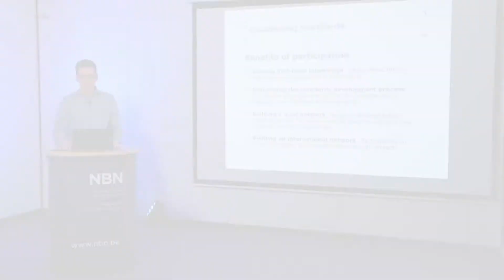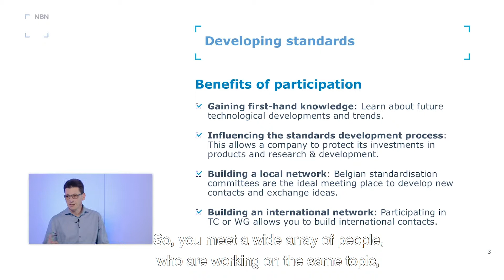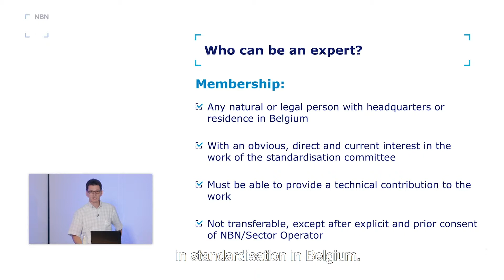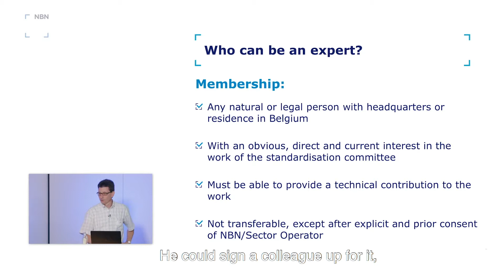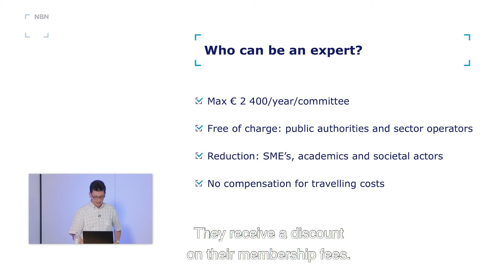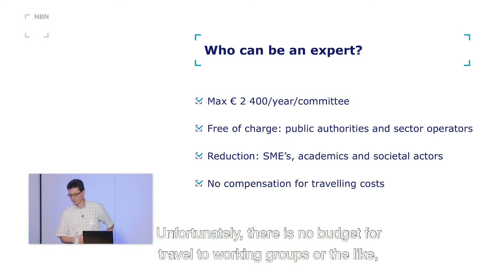7/7. Waarom expert worden?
Overweeg je om expert te worden, dan kunnen deze voordelen je misschien overtuigen.